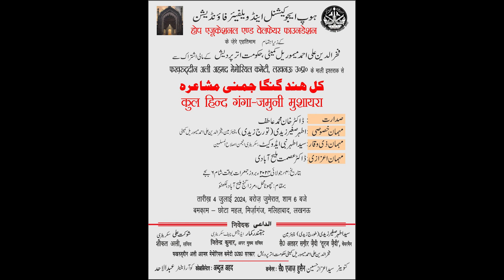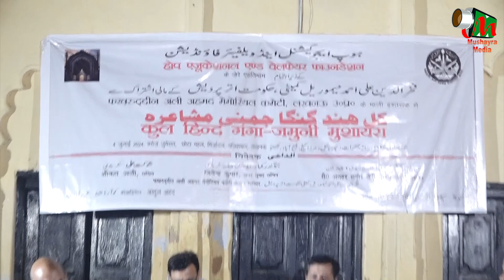Sanjay Mishra Shauk | All India Ganga Jamuni Mushaira | Malihabad Lucknow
उससे बिछड़ने पर मलाल आता है |
Sanjay Mishra Shauk |
Hope Educational And Walfare Foundation
All India Ganga Jamuni Mushaira |
Chota Mahal Mirzaganj
Malihabad Lucknow |
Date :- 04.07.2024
Mobile No.

Head Office.

Branch Office.